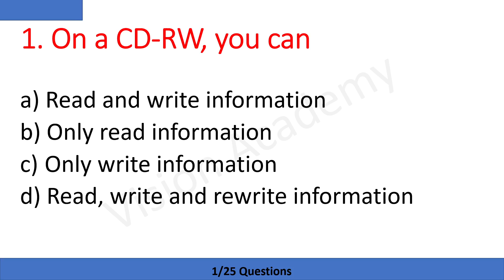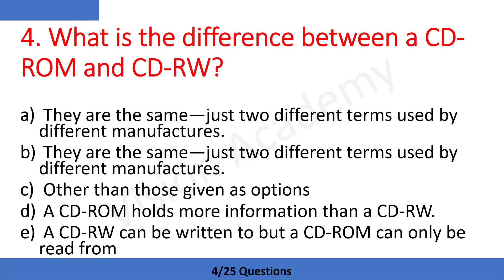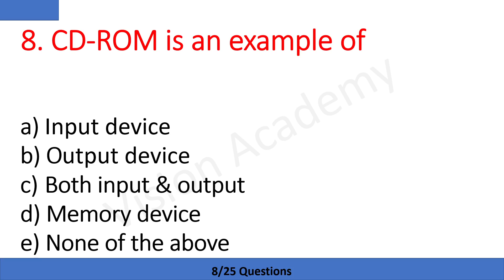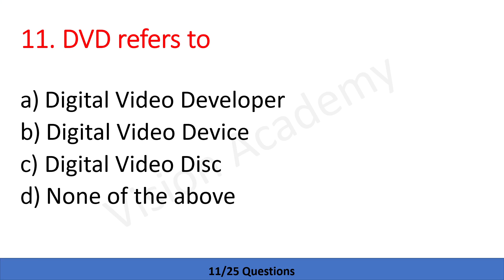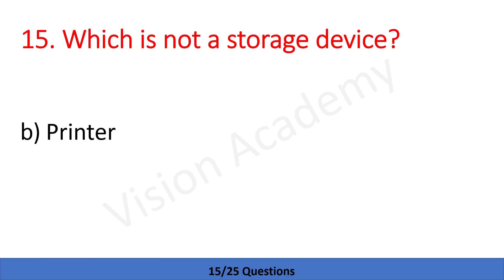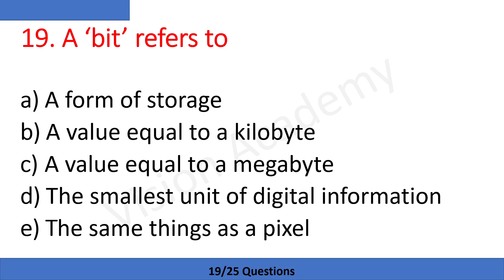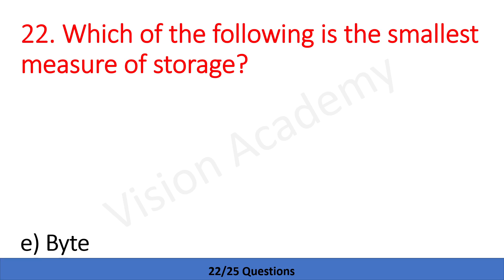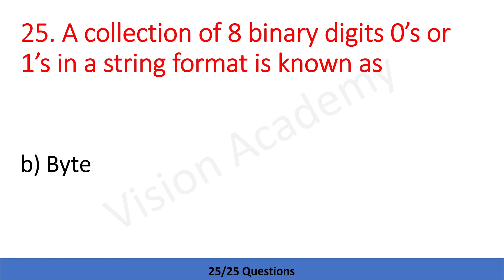Computer Awareness for Competitive Exams part 12 (Computer Fundamental MCQ) Questions with Answers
Objective Computer Awareness Book

computer awareness for rbi assistant 2022, computer mcq for competitive exams
computer mcq for cg vyapam
computer mcq jkssb
computer mcq in hindi
computer mcq for ossc combined exam
computer mcqs for jkssb Computer Fundamental MCQ